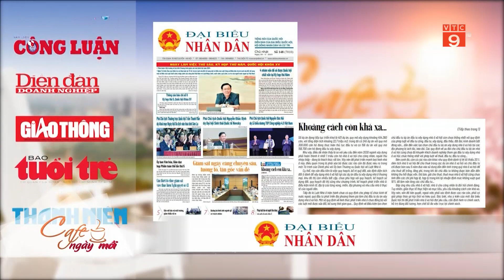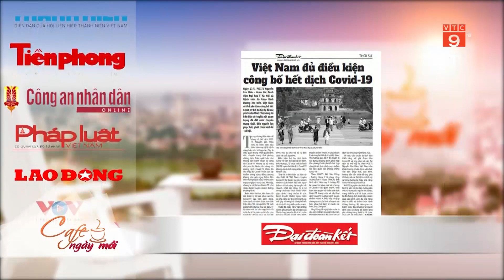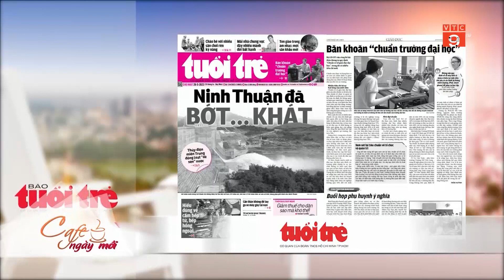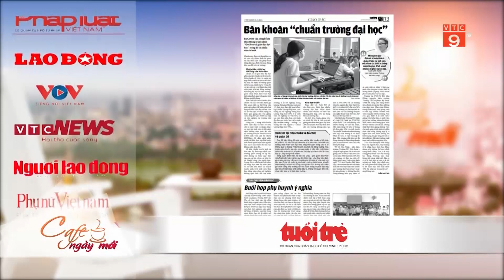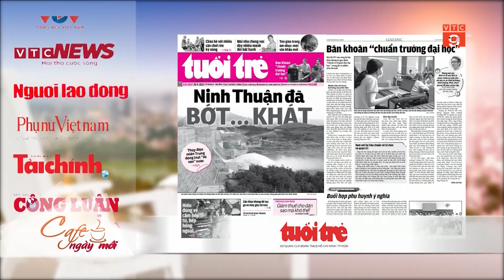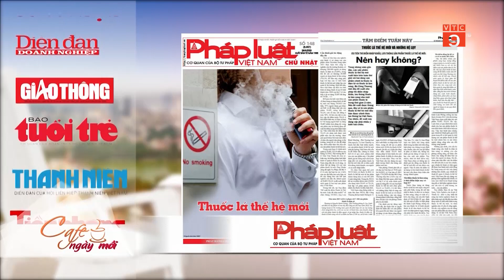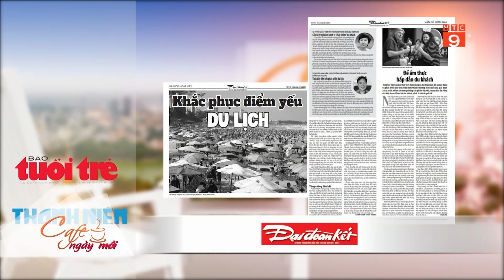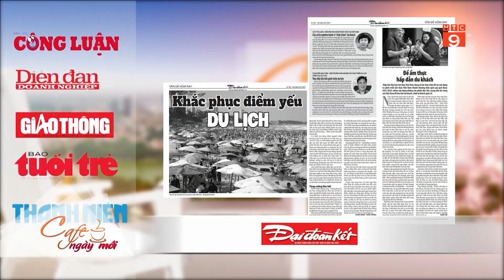ĐIỂM BÁO NGÀY 28/05/2023 | VTC9